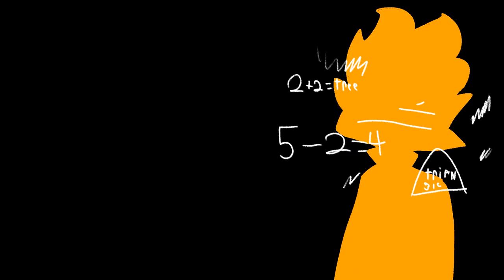The argument | THE KYROS | remake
for 2023 I shall reuse content and simply reanimate them /j

animation software used: Krita
editing software used: Davinci resolve 18 (by Blackmagic studios)
Tools used to draw: Wacom One 13 Drawing tablet